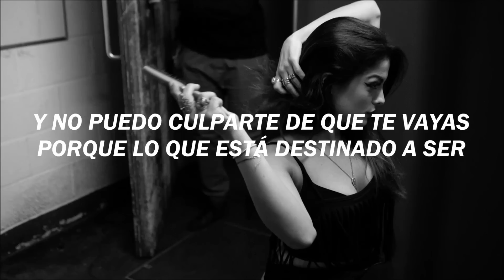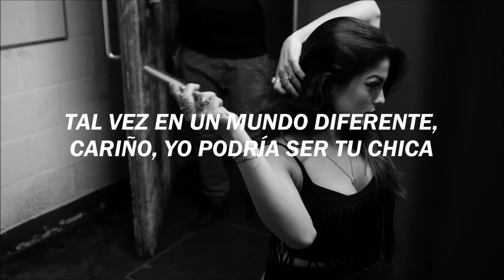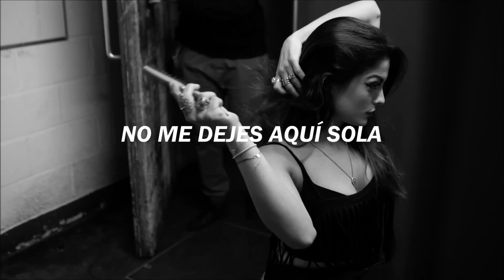Bebe Rexha-Atmosphere (Sub español)